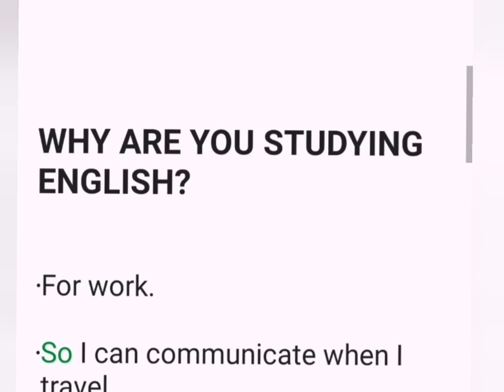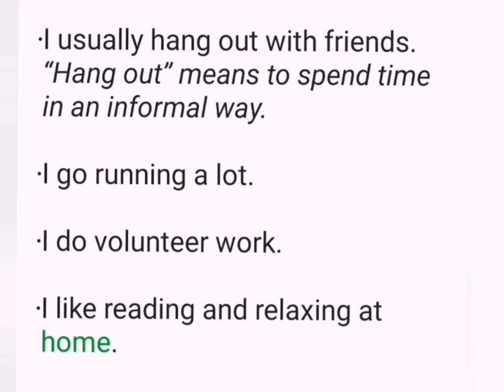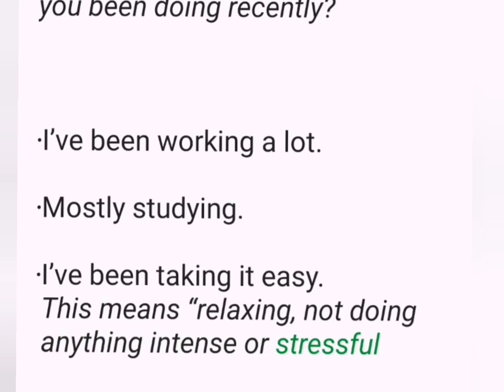Do you know how to ask questions in English?learnenglishonline